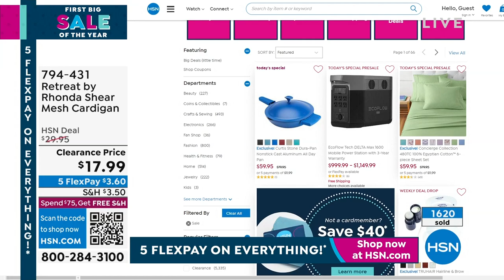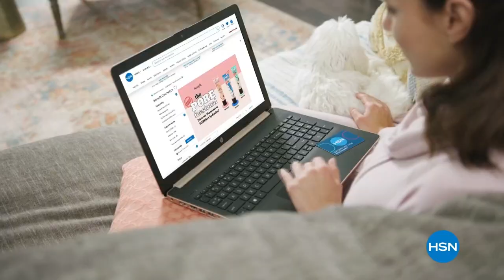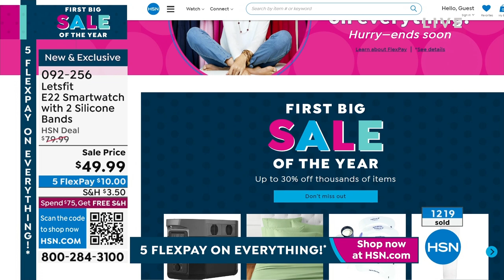HSN | First Big Sale of the Year 01.14.2023 - 07 PM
Shop exclusive deals, new items and save with thousands of low sale prices throughout the weekend.